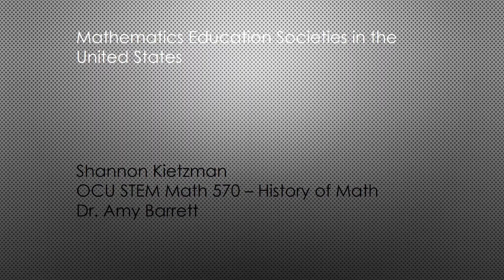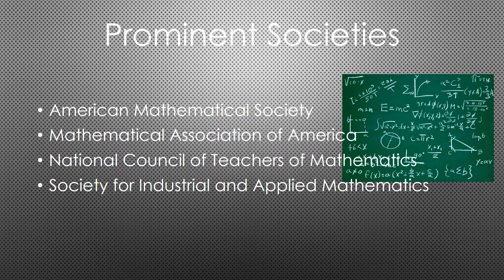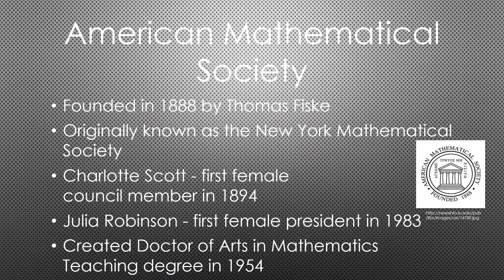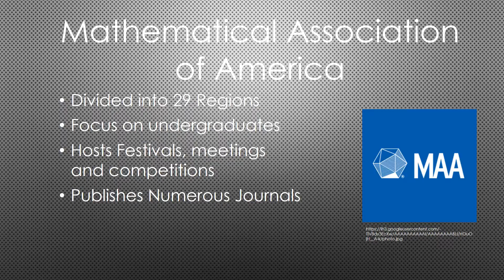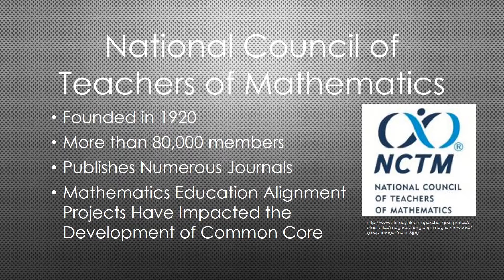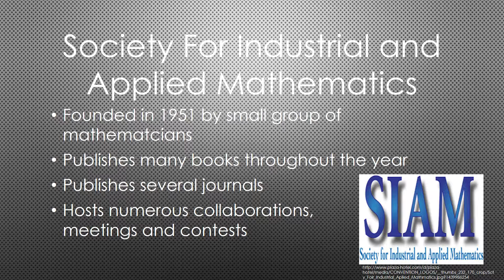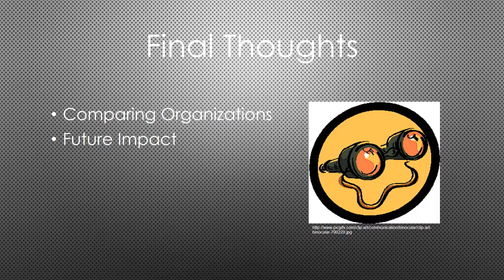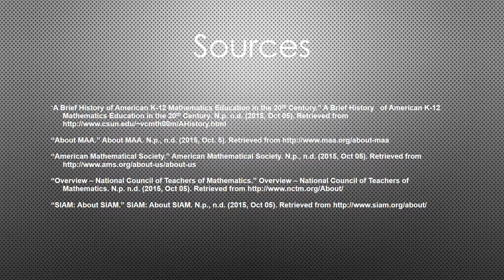Math Presentation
MATHEMATICS EDUCATION SOCIETIES IN THE UNITED STATES
Presented by Shannon Kietzman for OCU STEM Math 570 – History of Math taught by Dr. Amy Barrett